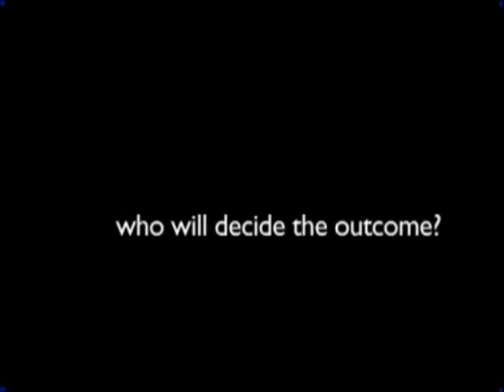NFL Blitz 2000 Gold Edition (ver 1.2, Sep 22 1999) [MAME] [shortplay]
AUTHOR: Progetto VideoSnaps by motoschifo & AntoPISA [gameplay by motoschifo]
COMMENTS:
Created with: Mame version 0.161
Played by: motoschifo
Game name: blitz2k - NFL Blitz 2000 Gold Edition (ver 1.2, Sep 22 1999)
Date game played: 23 maggio 2015
Date video creation: 3 novembre 2015
Type: shortplay single-screen
Manufacturer: Midway Games
Display resolution: 640x480px